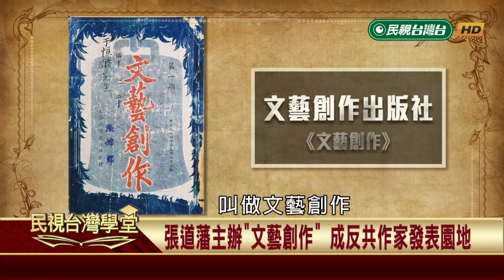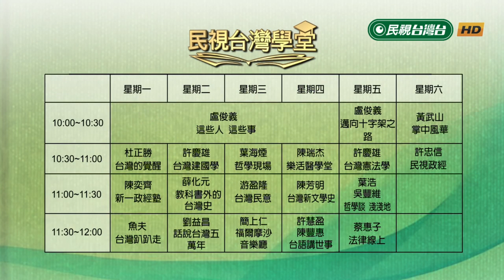台灣文學斷裂年代 台籍作家潛心學習中文 【民視台灣學堂】台灣新文學史 2019.05.02—陳芳明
1950年代台灣文學的發展，既是一個斷裂時期，也是一個鍛鑄時期。此時文藝政策是由官方所主導，反共文學成為主流。其中，最具影響力者，莫過於張道藩與陳紀瀅。陳紀瀅因其才氣縱橫，作品故事性濃烈，遂成反共文學的典範，《赤地》、《賈雲兒前傳》、《華夏八年》、《荻村傳》等等，都是重要的代表作。

另外，他們也創辦了《文藝創作》，為反共作家提供發表的園地，如端木方曾寫下〈疤勛章〉、〈星火〉、〈青苗〉等文。

反共文學到了末流，逐漸發展出反共加愛情的套式，了無新意。此時，自越南返台的潘壘，擺脫了制式化的書寫模式，以越南為故事背景，寫出了紅河三部曲，其中又以《紅河戀》最為知名。

反共文學常常只看到反共的一面，齊邦媛在《千年之淚》一書中，提醒我們，反共文學除了反共，還需關照中國百姓受傷的過程。若換個角度看，將反共文學稱為「傷痕文學」，似更為恰當。